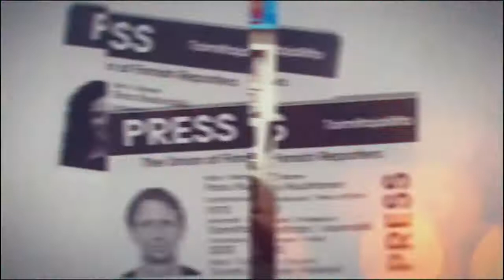Ällin ja Tällin Lähestymiskielto kumottu